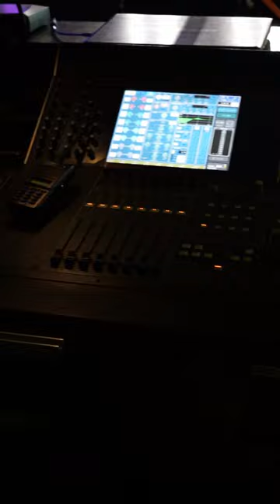Lacanette Sonido!! en la Fiesta Nacional de la Corvina Negra San clemente del Tuyu 2023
Licensee:
onthedrone

Audio File Title:
Electronic Rock (King Around Here)

Audio File ID:
15045

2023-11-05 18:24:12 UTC